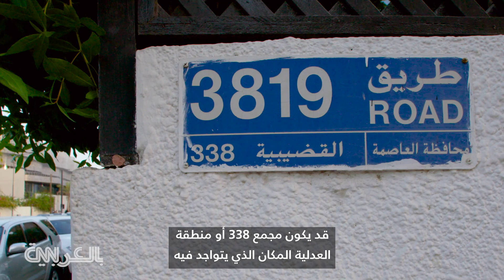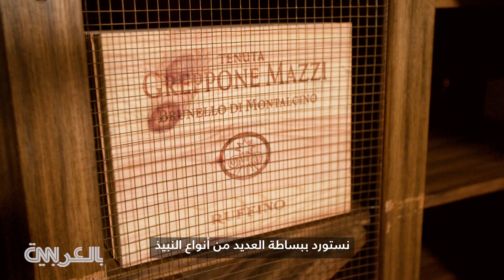أكبر مجموعة من النبيذ في البحرين موجودة بهذا المطعم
عندما تكون في مطعم "ماسو" في مجمع 338 في البحرين، لن تكتفي فقط بتذوق وجباته الشهية التي يسيل لها اللعاب من مطبخ البحر الأبيض المتوسط، إذ يجب أن تُخصص بعض الوقت في تذوق مجموعته المتنوعة من النبيذ، وخصوصاً أن المطعم يحتضن أكبر مجموعة نبيذ في البلاد!